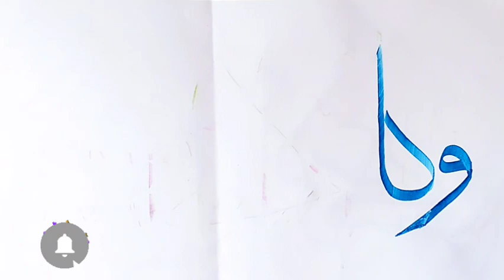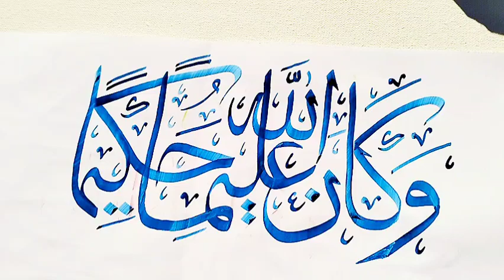arabic calligraphy for beginners | wa kan Allahu Aleeman Hakima | how to do calligraphy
this video is about quranic ayat arabic calligraphy tutorial ✨

wakan allahu aleeman hakeema وما کان اللہ علیماً حکیماً

Learn arabic calligraphy with qalam

islamic calligraphy
calligraphy art
calligraphy with qalam
arabic calligraphy
calligraphy with qalam
calligraphy
arabic
how to do calligraphy
naat
calligraphy art
calligraphy ideas
qalam
islamic calligraphy
nasheed
arabic calligraphy for beginners
calligrapher
how to write with qalam
calligraphy arabic
diy qalam arabic calligraphy